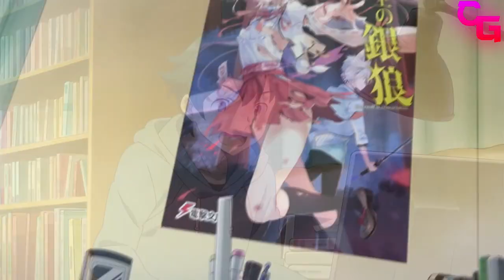Los 5 ANIMES más CONTROVERTIDOS de la actualidad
Nombre de los Animes:
5- Shingeki no Kyojin (Attack on Titan)
4- Eromanga-sensei
3- Goblin Slayer
2- Ishuzoku Reviewers
1- Uzaki-Chan Wa Asobitai!
Animes Extra:
- Dragon Ball Kai
- School Days
- Kodomo no Jikan
Animes finales:
- Domestic na Kanojo (Domestic Girlfriend)
- Citrus
- Shoujo Tsubaki
- Boku no Pico
- Barefoot Gen